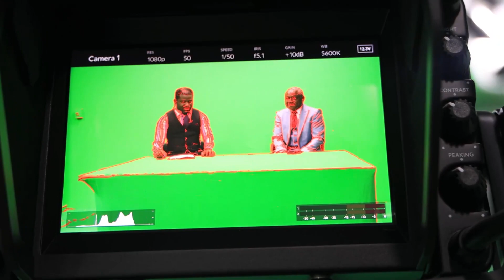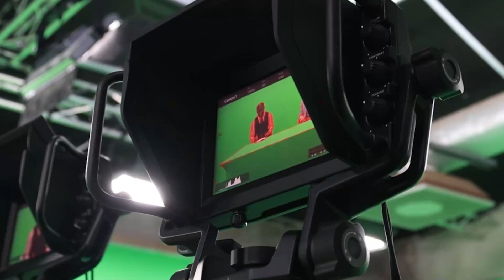Celebrating the Magic of Television, Join us in commemorating World Television Day.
Dive into the world of television as we mark World Television Day! From its humble beginnings to the digital age, we explore the impact, evolution, and enduring magic of this influential medium. Join the celebration as we reminisce and appreciate the role television plays in shaping our lives and connecting the global community. 🌍📺